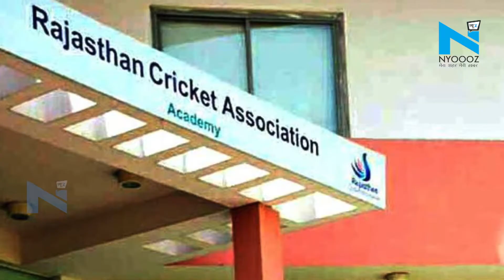RCA के कोषाध्यक्ष बनें सीएम के बेटे Vaibhav Gehlot, BCCI जाने की भी अटकलें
राजस्थान के मुख्यमंत्री अशोक गहलोत के बेटे वैभव गहलोत की राजस्थान क्रिकेट एसोसिएशन में एंट्री हो गई है. वैभव गहलोत को राजसमंद जिला क्रिकेट संघ का कोषाध्यक्ष बनाया गया है... इसी के साथ उम्मीद जताई जा रही है कि सीएम के बेटे को राजस्थान क्रिकेट एसोसिएशन का अध्यक्ष बनाया जाएगा... वैभव की क्रिकेट में एंट्री के पीछे सीएम की महत्वकांक्षाओं को लेकर यहां तक कहा जा रहा है कि वैभव बीसीसीआई में भी जा सकते हैं